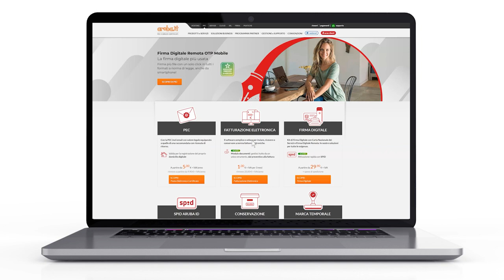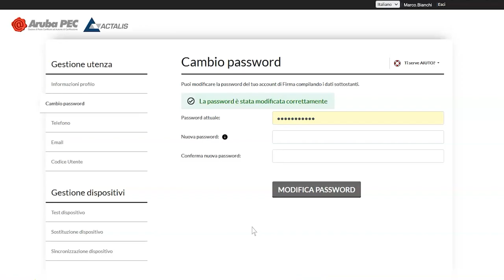Modificare la password della Firma Remota - Guida